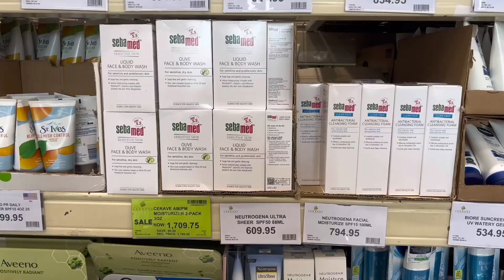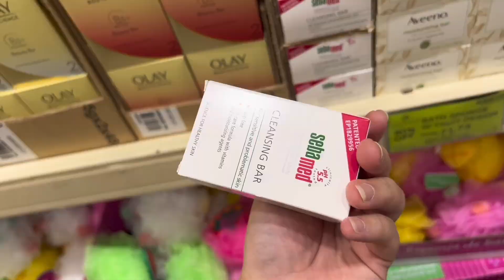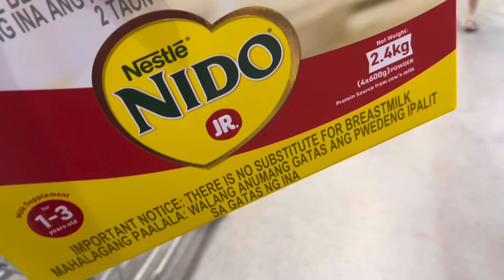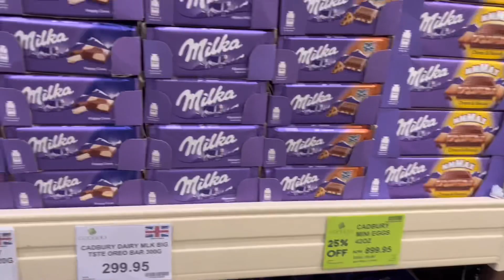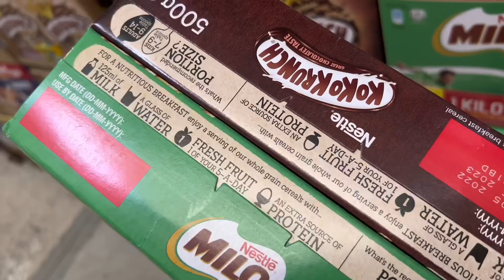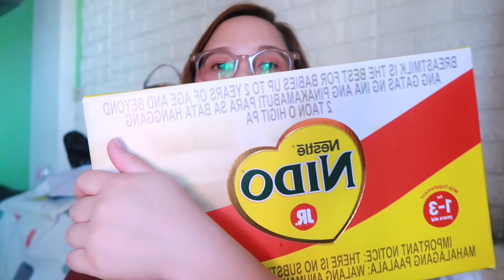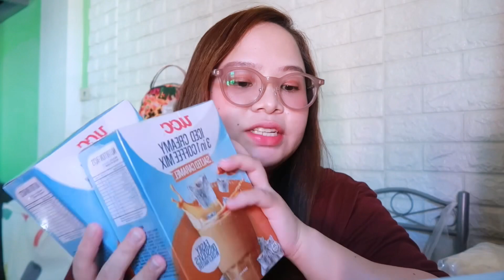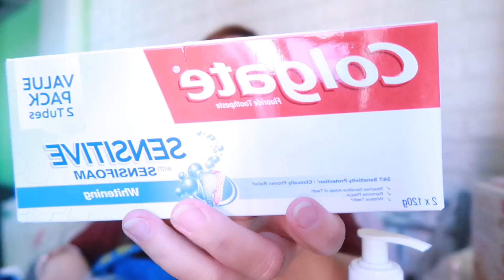➷ come with me at Landers + free membership (Grocery Haul) 🛒 ♥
❀ 𝘽𝙐𝘿𝙊𝙇 𝙁𝙄𝙉𝘿𝙎 𝙇𝙄𝙉𝙆 𝙃𝙀𝙍𝙀 ⤵

Kim Feliciano,
xoxo